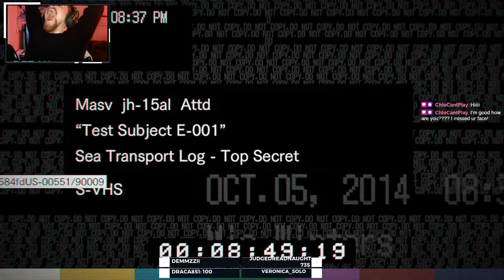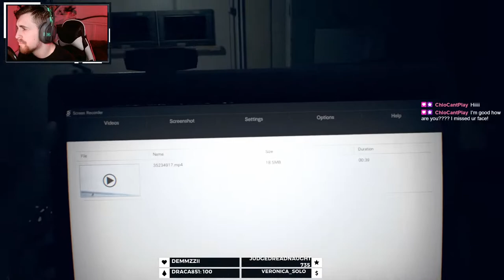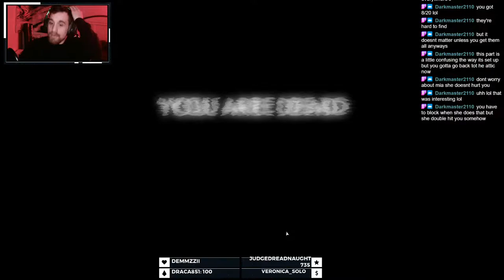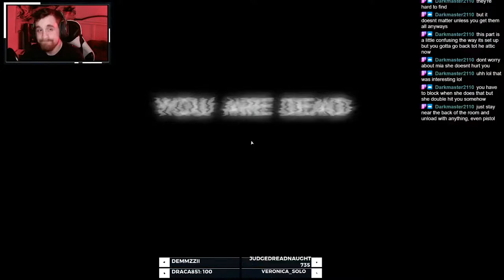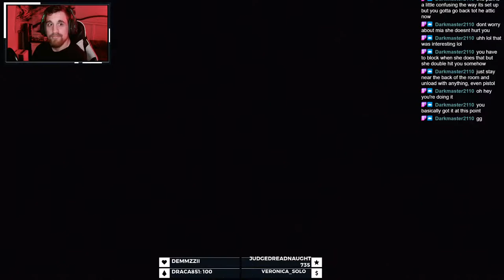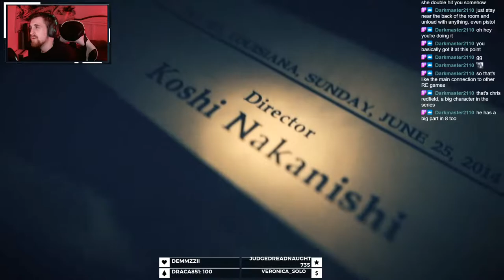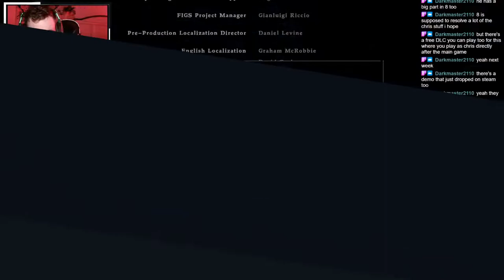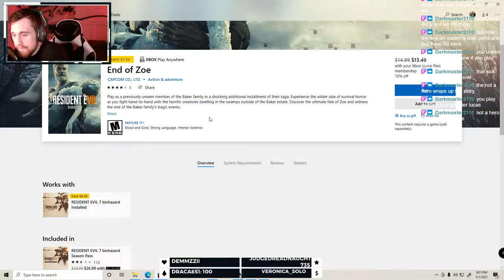Saturday Streams!! Resident Evil Continued